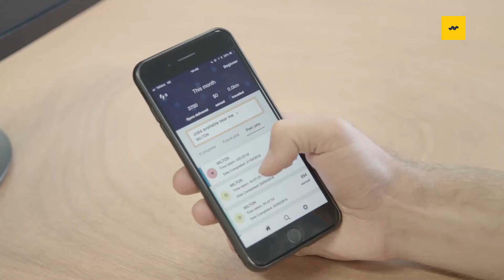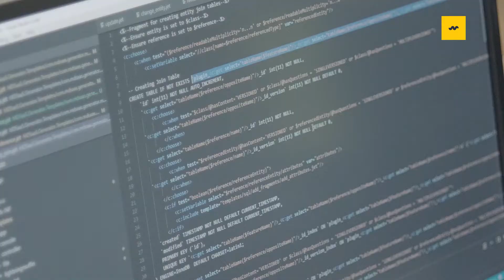Testimonial - Flyable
Mitchell Carney - CEO, Flyable

WorkingMouse partnered with Flyable to deliver a simple, yet powerful platform for connecting 'walkers' and businesses wanting to engage with flyer marketing.